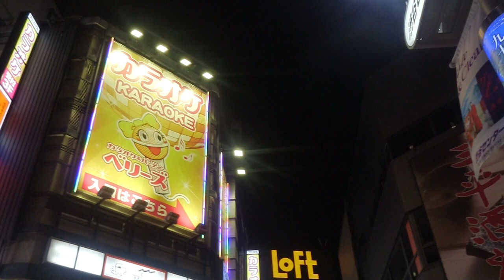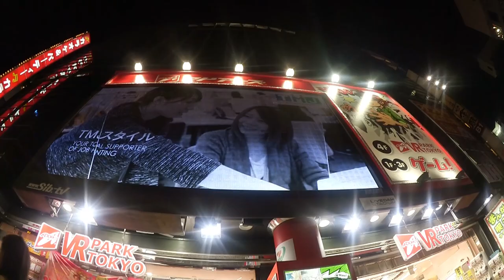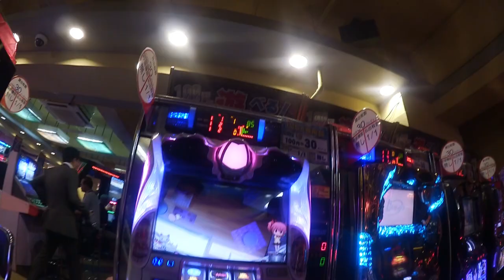Tenschi in Japan - Tag 2 2/2 - Asakusa und Shibuya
"Einmal im Leben nach Japan" Das waren die Worte die ich mir immer wieder gesagt habe. Und endlich war es soweit. Leider nur für eine Woche :( Dennoch nehme ich euch gerne mit auf meine kurze Reise nach Tokyo :)

•IP: TheNoobsKanal.de
•Passwort: Noob